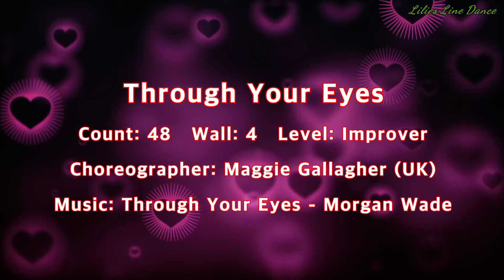Through Your Eyes Line dance - DEMO & TUTORIAL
Choreographer: Maggie Gallagher (UK) - March 2022